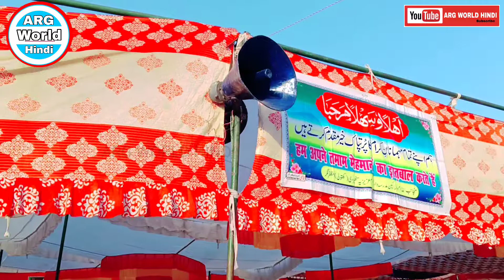लकड़ी को भी बना दिया खंजर हुजूर ने special on majid kamal meeruti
____(Asslamu alayikum)___

इंटरनेट पर दीन और दुनिया की
 बातें हासिल करने के लिए आपके लिए YouTube पर प्यारा सा चैनल बनाया है

फेसबुक ग्रुप में जुड़ने के लिए यहां क्लिक करें

आप हमसे फेसबुक पेज पर भी जुड़ सकते हैं यहां क्लिक करें

और इंफॉर्मेशन के लिए आप हमें व्हाट्सएप पर भी मैसेज कर सकते हैं 👇